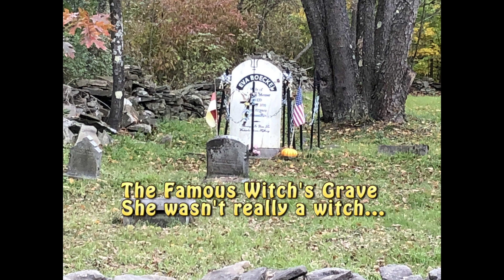Fall 2019 Ride in the Helderberg Mountains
Had a great ride through the unpaved back roads of the Helderberg Mountains with some good friends